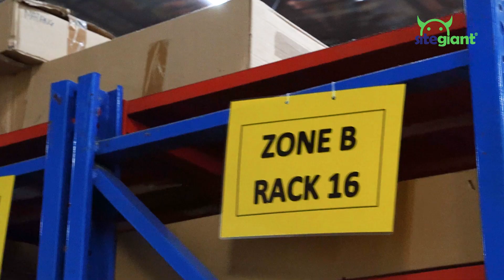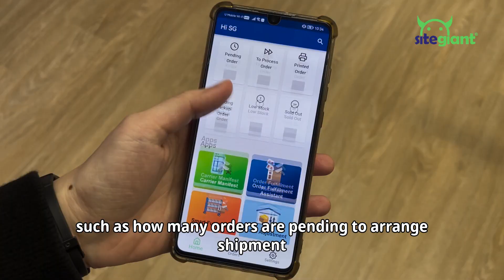SiteGiant Success Story: Rainbow Handicraft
💼 Company Background:
Rainbow Handicraft is a company selling wedding preparation items, wedding gifts and decoration items.

💬 What Rainbow Handicraft Staff said:
“Before using SIteGiant WMS, we spent a lot of time printing and manually distributing orders to pickers for order picking. This significantly reduced the productivity and efficiency of our pickers. However, after implementing SiteGiant WMS, the entire warehouse process was digitalized with the use of PDA and smartphone devices. The training of new staff has also become easier, as they can simply refer to the SiteGiant Mobile App for order picking without the need to memorize all items' locations. It has also significantly helped our company save costs by reducing human errors in day-to-day warehouse operations. “